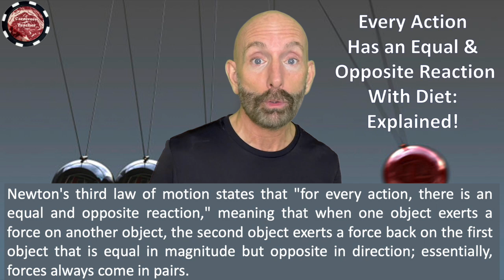Every Action Has An Equal & Opposite Reaction With Diet: Explained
In this brief video, I explain Newton's Third Law of Motion and how it relates to eating a proper human diet and exercising. Every action has an equal and opposite reaction. Diet, exercise, and even our thoughts all affect our overall well-being. So, eat well to look and feel your best, becoming the optimized version of yourself. This means eating foods like beef, lamb, pork, poultry, fish, and eggs while cooking with animal fats like butter, ghee, beef tallow, pork fat, or poultry fat. Exercise and move—lift heavy things. Everything we eat, drink, do, and think has an equal and opposite reaction. Do positive things for yourself, and you'll experience positive benefits. Do harmful things, and you'll face problems. Taking care of yourself is a win/win!

Hi, I’m Carnivore Teacher 1965. I began my journey into the ketogenic lifestyle 5.5 years ago and have since transitioned to a carnivore diet. This shift has made me feel more alive and healthier than ever.